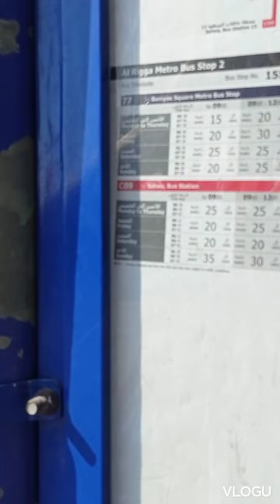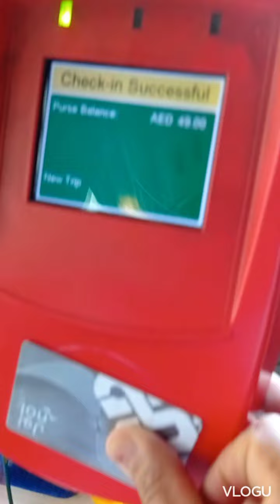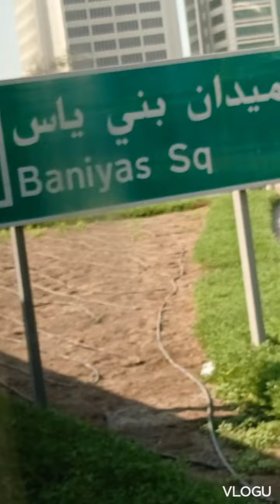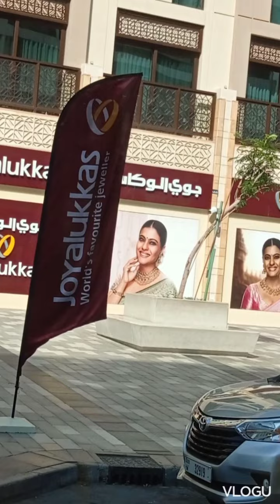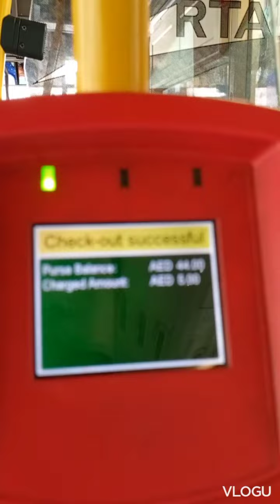papa burnok papasuk sa trabaho LEZZ GO!!